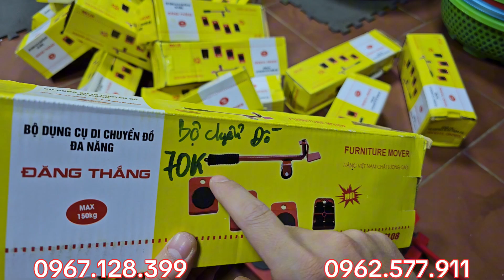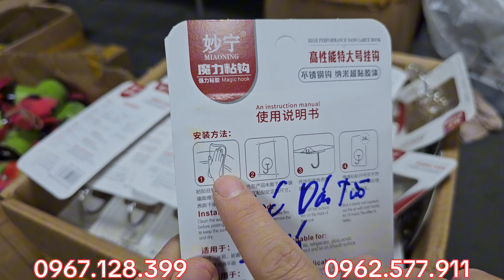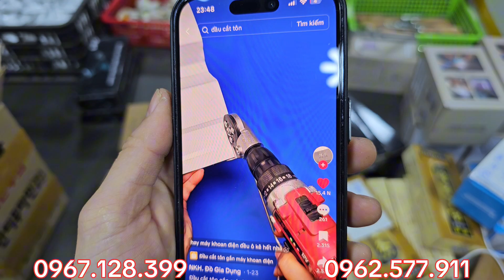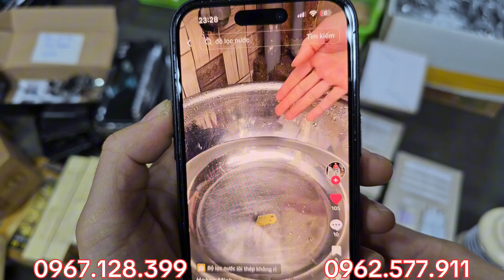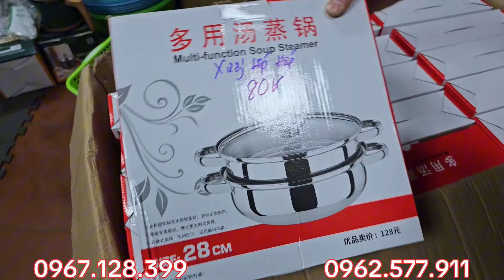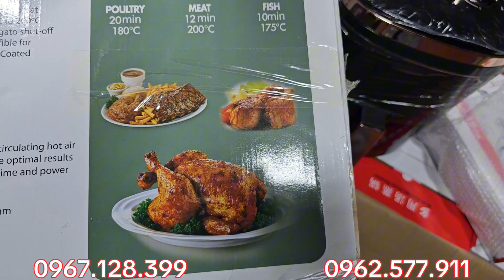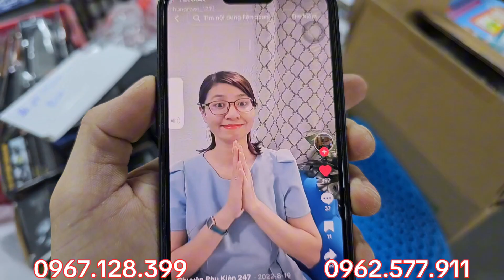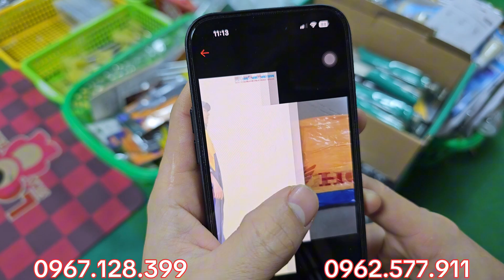👌Thanh lý lô hàng bãi - hàng tồn kho - CHỐT NGAY - 0967.128,399